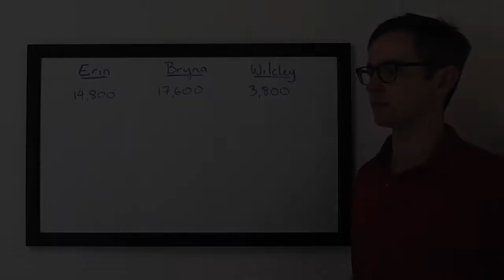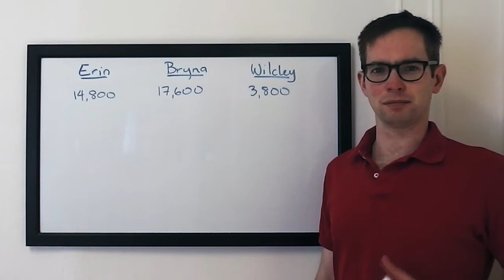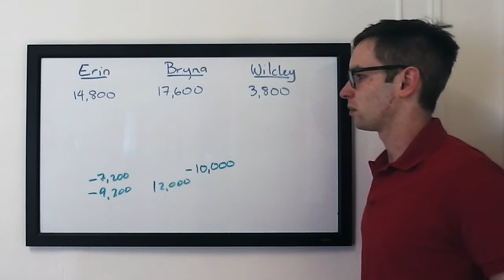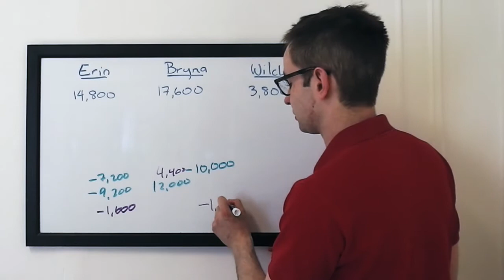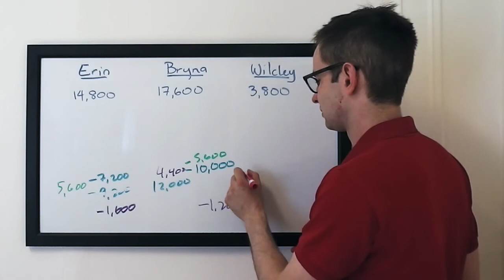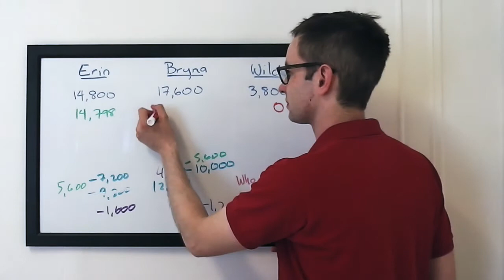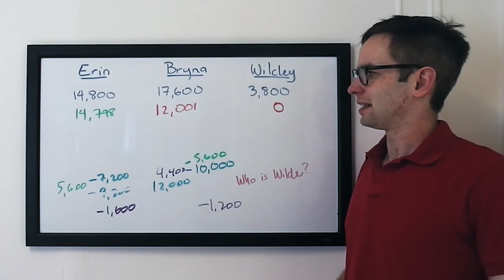The Final Wager – Monday, May 30, 2016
2003 Jeopardy! College Champion Keith Williams breaks down the wagering for the match between 1-time champ Erin Delaney, Bryna Fischer, and Wilcley Lima, which first aired May 30, 2016.